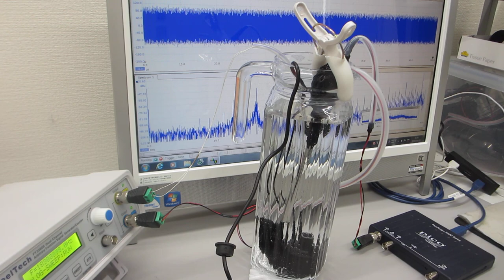メガヘルツの超音波洗浄技術－超音波加湿器（１．７ＭＨｚ １５Ｗ）を利用した洗浄方法－（超音波システム研究所）